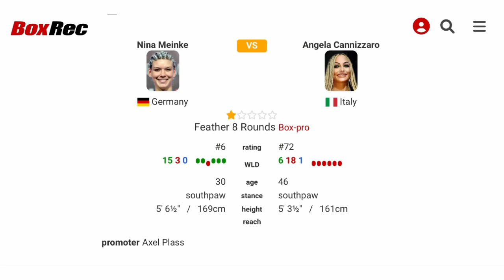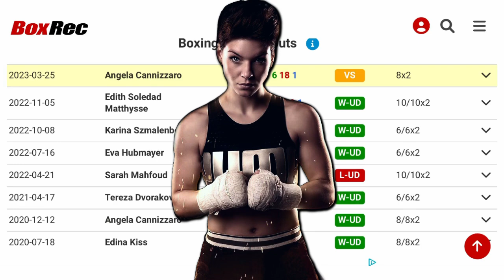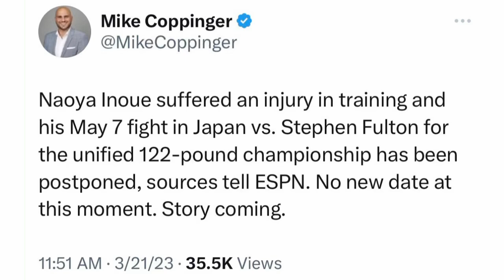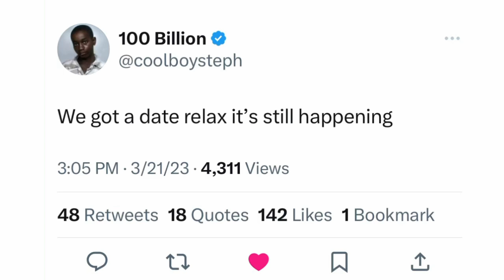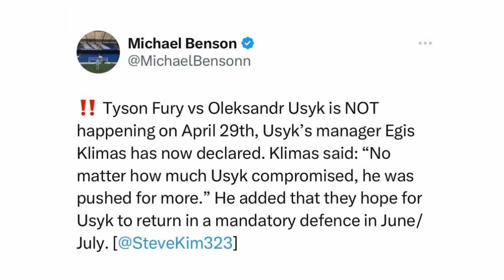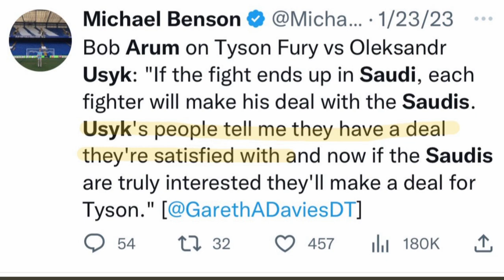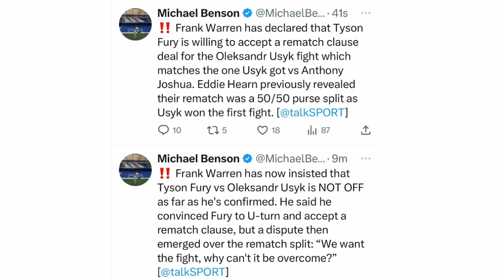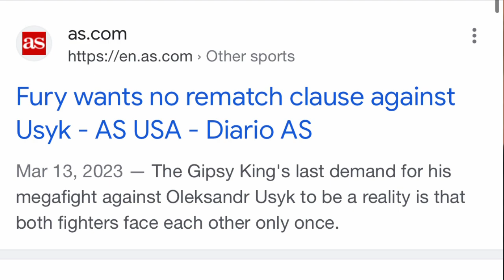THE RELAY: Meinke vs Canizaro, Inoue vs Fulton postponed, Frank Warren on Fury vs Usyk collapse